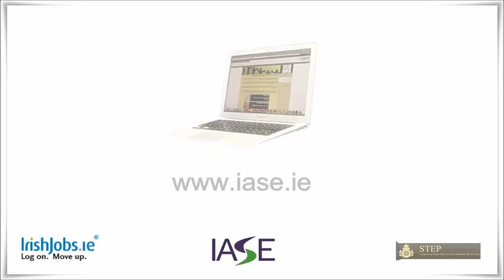Marie Reilly - IrishJobs.ie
Marie Reilly on the central meaning and importance of work in all of our lives,
the need to remove barriers to employment for job-seekers with a disability
and the new Supported Employment Employers Guide on Irishjobs.ie